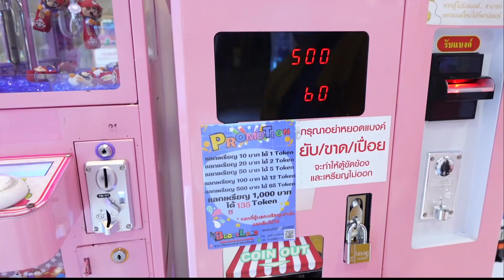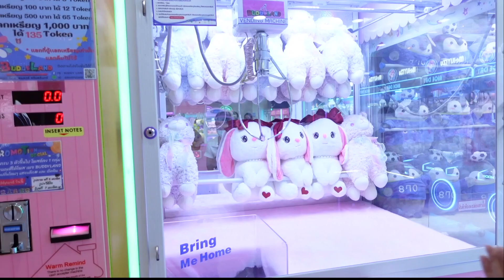เทคนิคคีบตุ๊กตา !!! 🔥🔥🔥 | EP.6